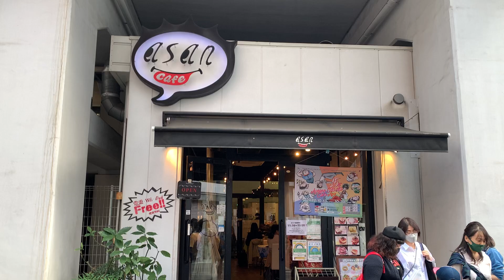御徒町駅附近街景